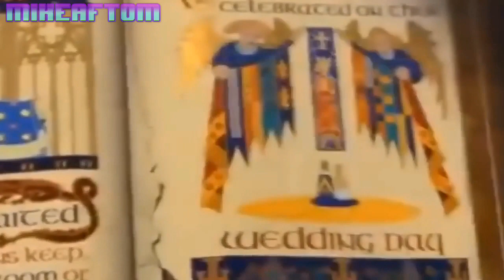【Gacha Life】MEMES #1 (He vuelto,He Vuelto 😱) Parodia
Hola aquí traigo un pequeño crosover de aquellas personas que me an apoyado mucho espero. Les guste ,💕está es solo una Parodia

Canales :

#1 MikeAftomPlays

#2 SúperZgamerExe

#3 Sinosuke UwUr

#4 •Mêî- Tî•

#5 Aldito Caldito

#6 Darling :3

#7 •Sma Sma 7u7 スプーン•

#8 kiari caramelito studio

#9 ღSOFI _ CAT19ღ

#10 NARUTO GAMER :3

#11  Đüřü -ğäçhä

#12 MikeAftomExe

#13 ღ•îm- Σοφία•ღ

Canales Extra :

#1 SrRed

#2 skaylanworld xD

Letra :

Se fue la luz en toda la ciudad
Ya valió madres
No tenemos wifi
Ya no tengo datos no podré postear
Ya se fue la luz

Ya valió madres
No tenemos wifi
Ahora no podré ni siquiera un
Hentai
Por favor
Peña nieto pagale
A la CFE
Vamos por..
Favorcito

Sinopsis : Gacha life

Gacha life un juego donde puedes hacer tu personaje/avatar o como lo quieras llamar y se utiliza cosas del anime, es decir una aplicación/juego donde puedes crear un personaje con elementos del anime, o sea que este juego esta basado en el anime y en la creación en pocas palabras aplicación/juego que sirve para crear tu personaje.